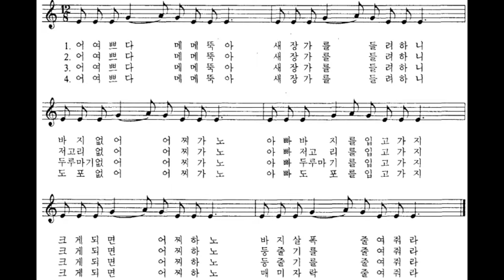[민요] 소꿉놀이2 반주